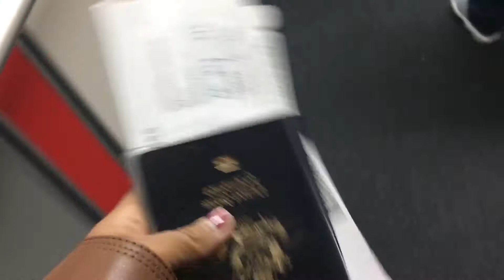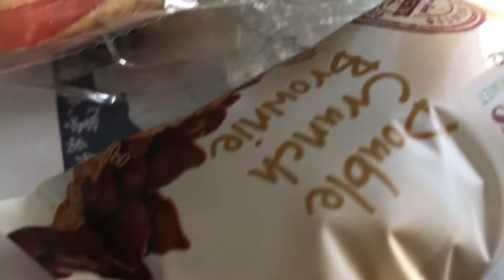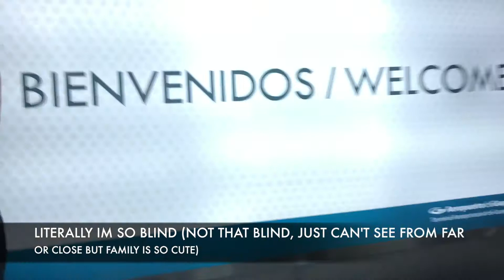HIS FIRST TIME ON THE PLANE!! (HE GETS SCARED)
It's our first time going to Ecuador and his first time on the plane and it was the best experience ever. I am in love with Ecuador, the country of where my parents were born. After 19 years, I finally got to go to my motherland and miss my family over there.

True Feeling by Galantis
Save A Little Love by Don Diablo